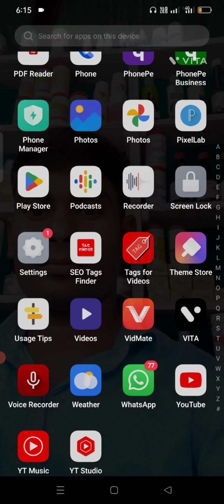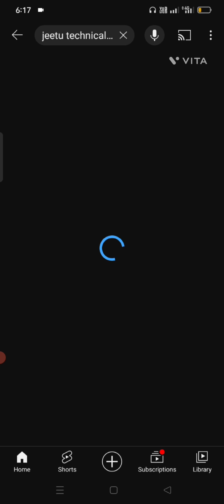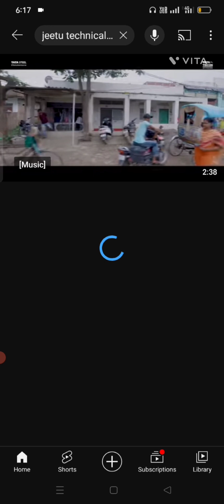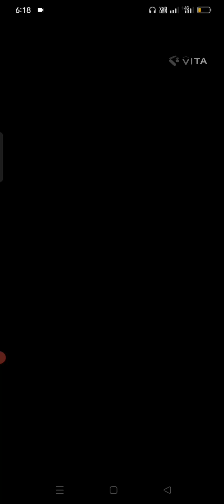youtube channel ka name kaise change kare youtube channel ka name kaise rakhe youtube channel name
1 youtube channel ka name kaise change kare